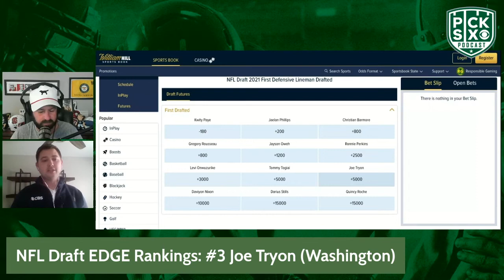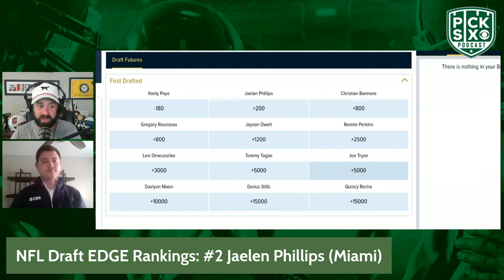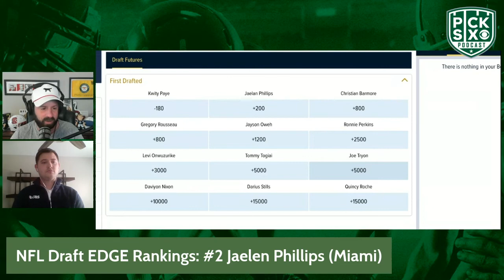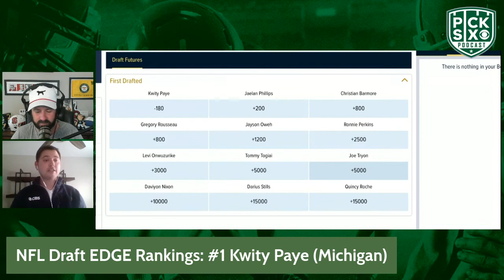2021 NFL Draft EDGE Prospect Rankings: 2 Miami products inside top 5 | Pick Six Podcast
Will Brinson and Josh Edwards break down the top 5 EDGE prospects in the 2021 NFL Draft.

-LISTEN to Pick Six on your preferred podcast platform: plnk.to/PickSix